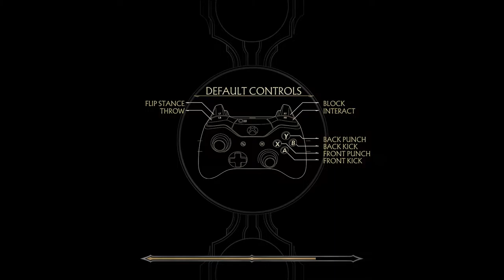NOOB SAIBOT RULES OVER THE TOWERS OF TIME (No Commentary)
Today I'm playing Mortal Kombat 11 Towers of Time to upgrade my version of Noob Saibot to become the greatest Kombatant, in all of MK history.